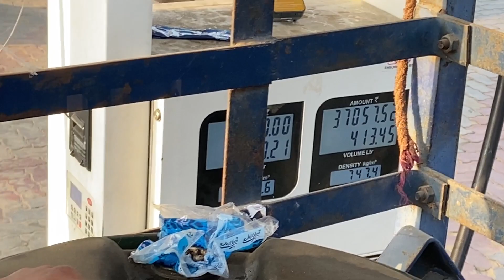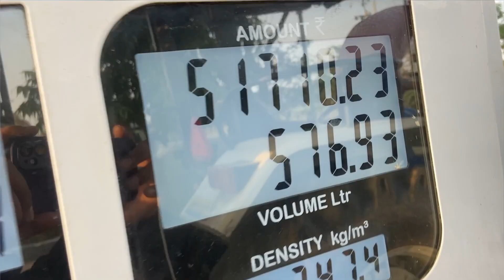₹50,000 का खर्चा हो गया पहले ही दिन 🤯 || आलू का सीजन सुरू || Kuldeep Kumar pradhan